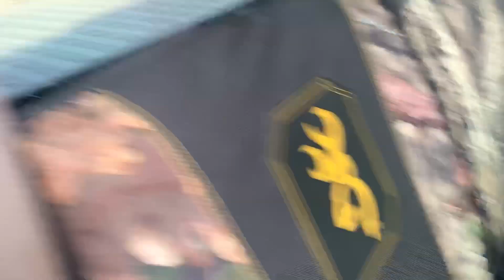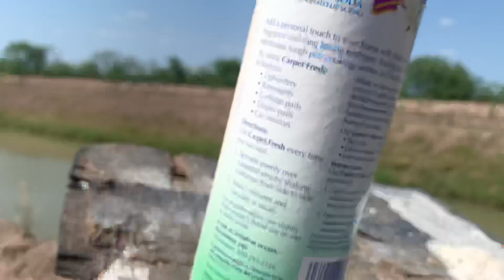Ak47 day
Ak47 Shooting some carpet cleaners